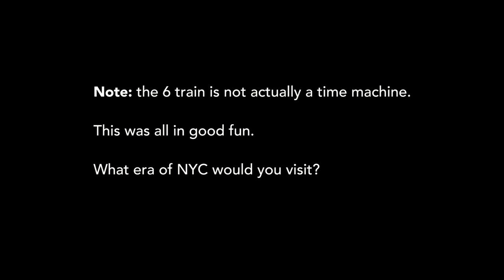We've Traveled Back to 1993 New York City! (Rare HD Footage)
🔮 We've traveled back in time to 90s New York City! What era of NYC would you travel to and why?